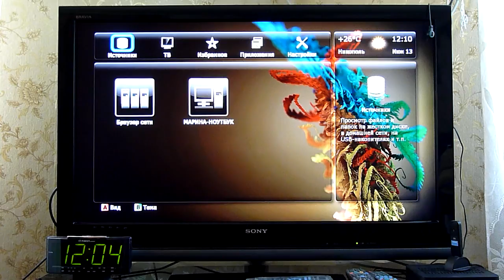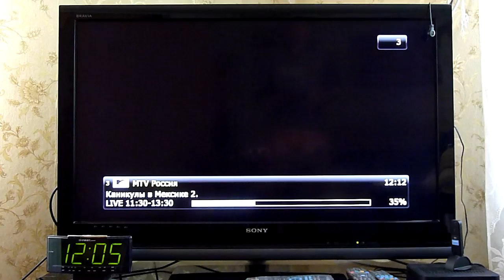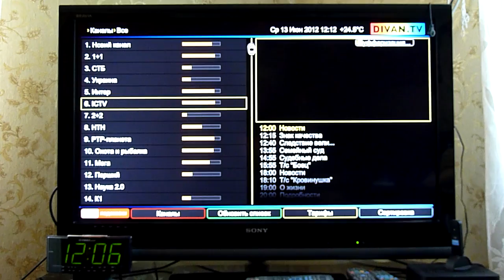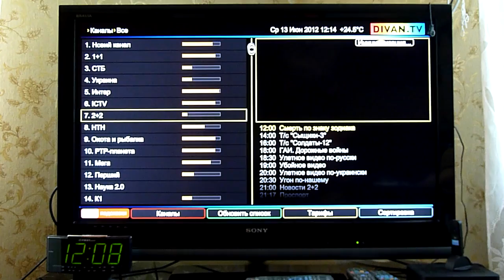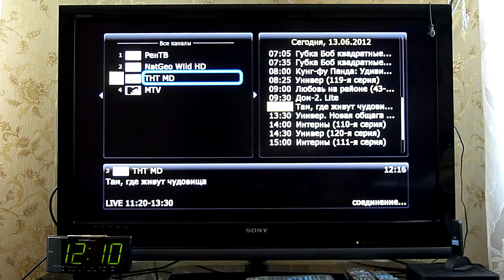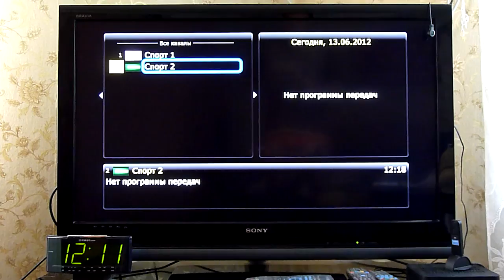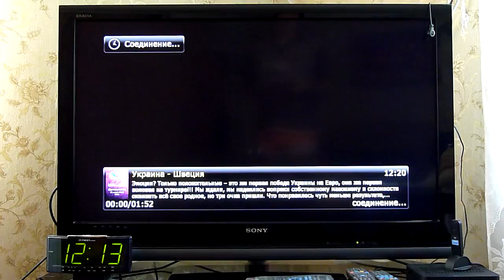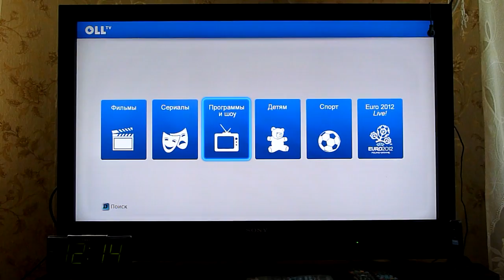Работа плагинов на Dune 301 на последней бете с OLL.tv по WIFI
Картина-тв(тестовый режим), Диван-тв(тестовый режим),Совок-тв(тестовый режим), Поверхность-тв, OLL.tv   ( Доступ Дюны к инету и по WIFI-USB брелок Linksys WUSB600N + роутер Linksys WRT610N )
P.S. Плагин Дождь-тв временно не доступен...(сайт "лежит")